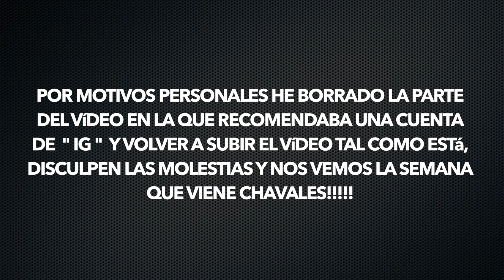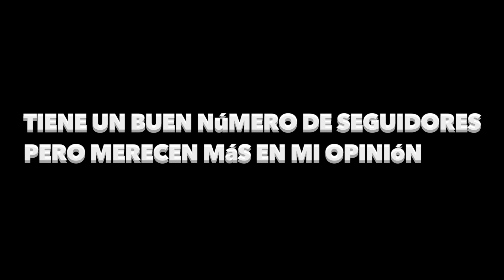Tuma recomienda 2!!!!!! ( Resubido! )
Aquí están los enlaces gente!!

Espero que os guste amigos...